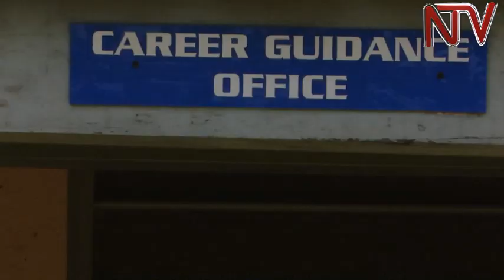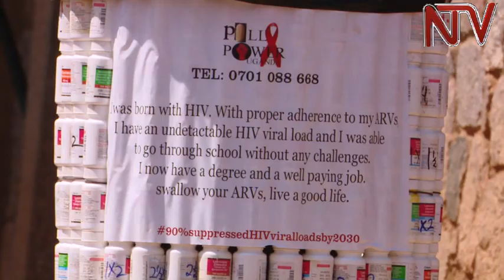Barbara Kemigisa raises HIV awareness through making artifacts of ARV pill bottles